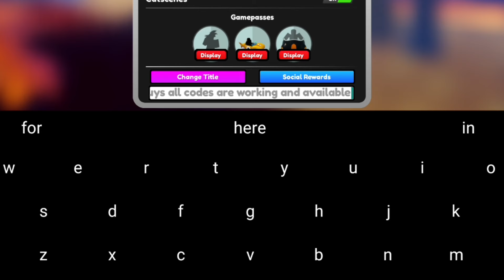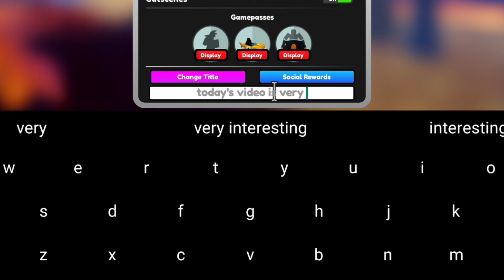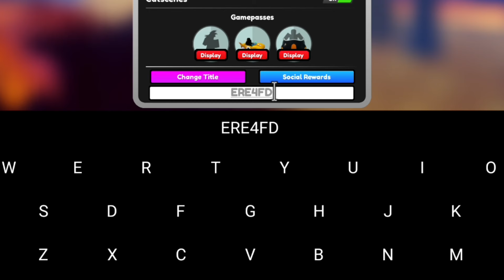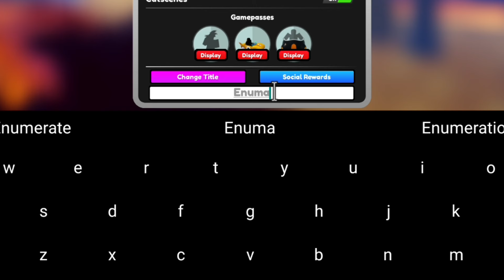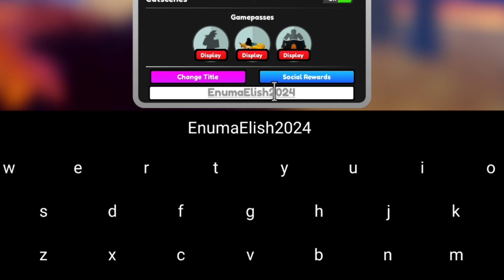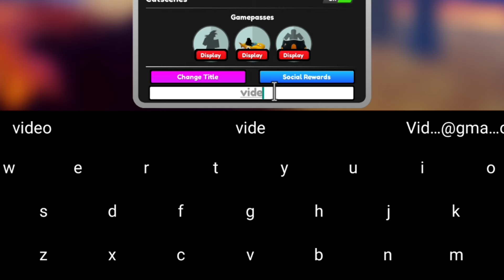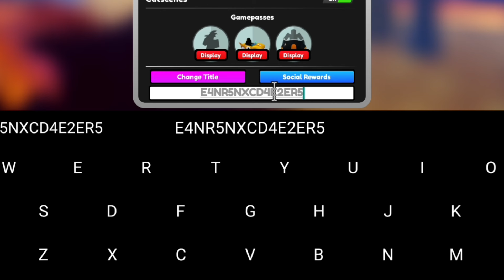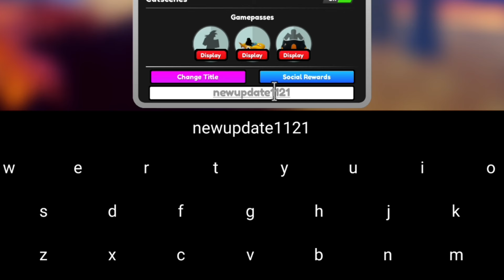⚠️UPDATE! CODES⚠️ALL STAR TOWER DEFENSE ROBLOX CODES 2024 - ALL STAR TOWER DEFENSE CODES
⚠️UPDATE!! CODES⚠️ALL STAR TOWER DEFENSE ROBLOX CODES 2024 - ASTD STARDUST CODES, CODES FOR ALL STAR TOWER DEFENSE 2024 - ROBLOX ASTD CODES 2024

Cover Topic :-)

1) all star tower defense codes
2) roblox all star tower defense codes
3) all star tower defense new codes
4) star tower defense roblox codes
5) star tower defense codes March 2024
6) all star tower defense gems code
7) astd codes
8) astd codes 2024
9) astd codes March 2024

How do I redeem ASTD codes?

To redeem your ASTD code, simply follow these instructions:

1) Open All Star Tower Defense.

2) Tap the three-dot ‘settings’ symbol in the bottom right.

3) Enter your All Star Tower Defense code into the box.

4) Enjoy your rewards!